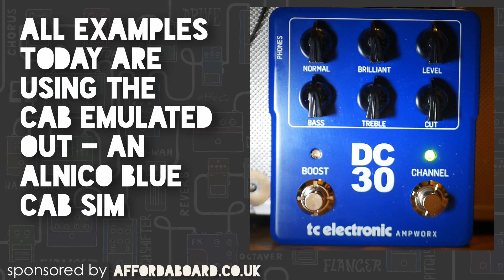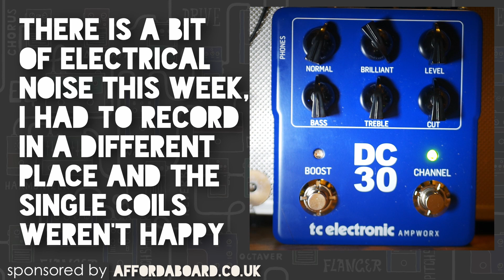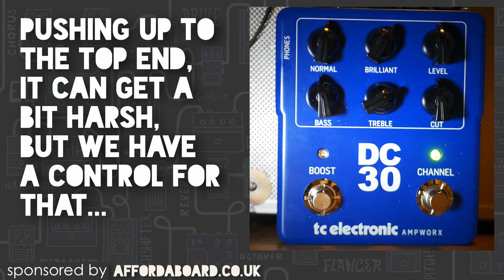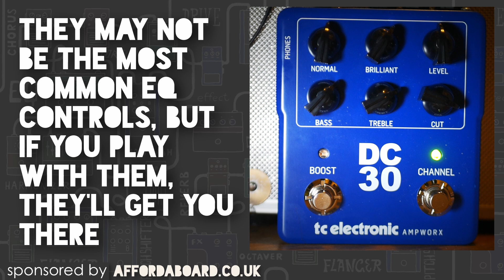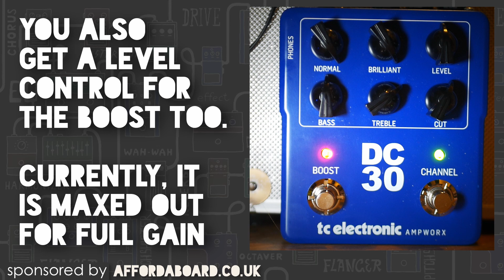Best AC30 sim Ever!? TC Electronic DC-30 Ampworx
Could this Vox in a box be the Ultimate AC-30 amp sim? We take a look at the TC Electronic Ampworx DC-30 today and unlock all of the tones imaginable. We know the Joyo AC Tone has some amazing budget friendly Vox tones, but the DC30 takes the authenticity of the control layout and the normal and top boost channel, as well as the tone cut circuit which just isn't available on the cheaper units. Does this offer a more authenitc Vox AC-30 tone, we find out on this weeks No Talk All Tone.

Big thanks to the sponsor of this show , who offer these with none of the wait time you get from ordering direct from China. They offer incredible prices, often beating the direct prices and supply with free UK shipping (or international shipping available, message him for details).

Looking to get one of your own? It will cost you exactly the same, but I'll get some love too. Thank you